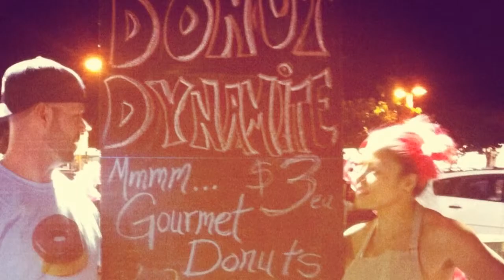Donut Dynamite! Video Featuring Madame Donut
The Classic Donut Dynamite! Video Commercial featuring Madame Donut!